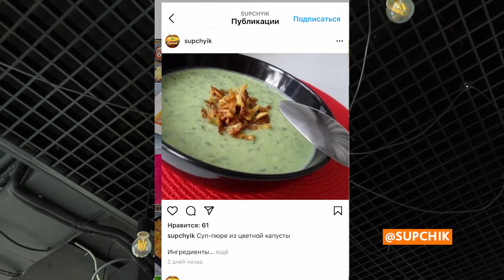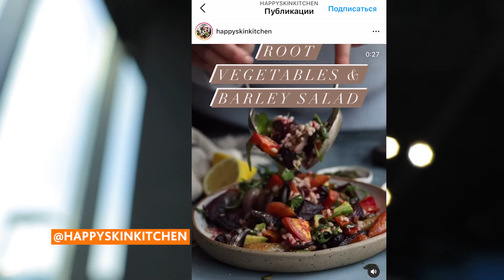Подборка лучших аккаунтов с рецептами в Instagram